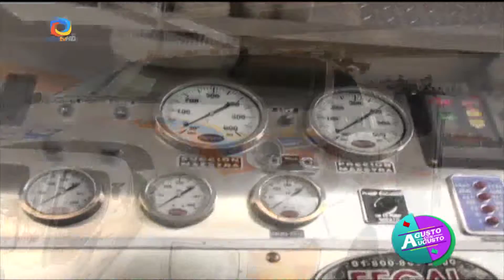DÍA DEL BOMBERO, DESPEDIDA ( 22 AGO 14)